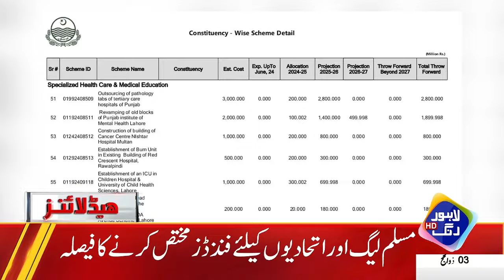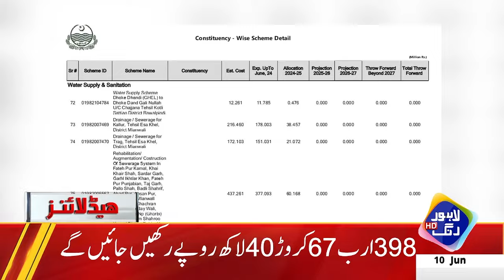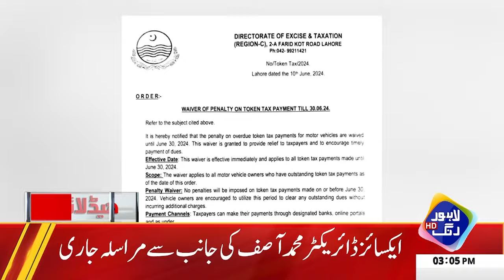Budget Sey Pehly Awam Ki Umeedon Par Pani Phir Gaya | 03 PM Headlines | 10 June 2024 | Lahore Rang